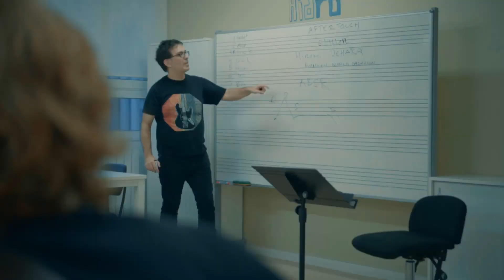Grau professional de música moderna a l'EMMCA! Pop-rock 2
Del 8 al 20 de març és el període d'inscripció a les proves d'accés al grau professional de jazz i música moderna de l'Escola Municipal de Música - Centre de les Arts de L'Hospitalet. Curs 2024/2025

L’Escola Municipal de Música - Centre de les Arts de L'Hospitalet, un model pioner d’oferta pública d’educació artística. Un espai on la formació, la creació, la pràctica i la difusió artística interactuen en el territori.

👉 LES NOSTRES XARXES